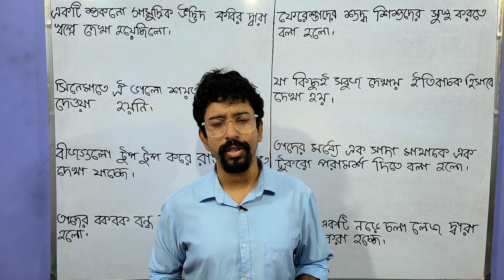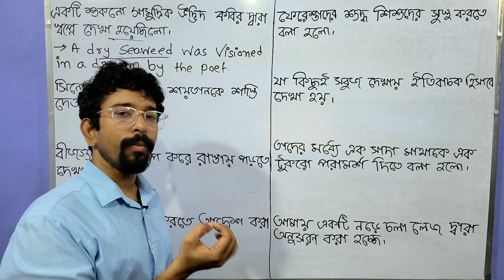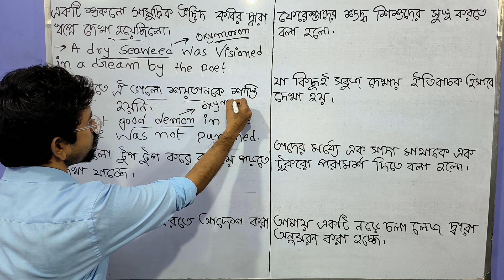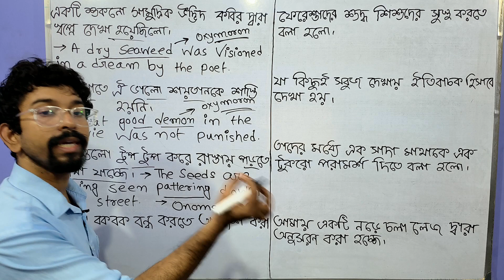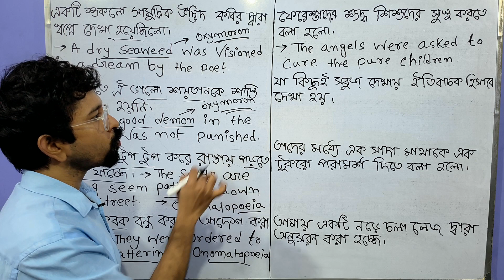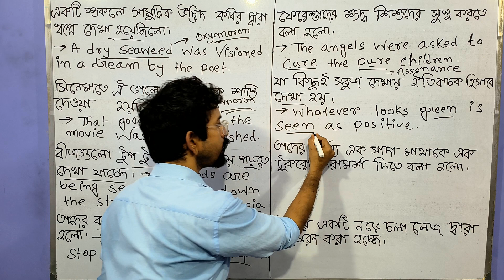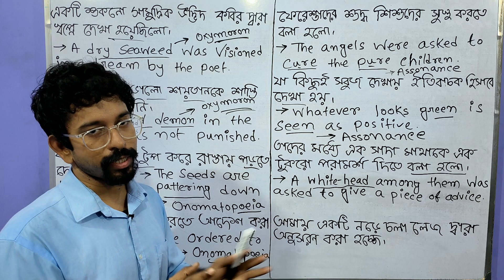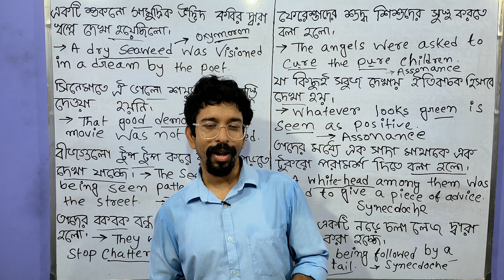Translation Practice: Figures of speech in English Grammar with Examples - Day 2 | Amit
Welcome to Day 2 of our enlightening series on translation practice, where we explore the fascinating world of figures of speech in English grammar. In this session, we delve into the nuances of various figures of speech, accompanied by practical examples and engaging translation exercises.

Figures of speech are powerful linguistic tools that add depth and creativity to our language. In this video, we present you with a diverse range of figures of speech, such as metaphors, similes, personification, hyperbole, and more. Each figure of speech will be accompanied by clear explanations and illustrative examples.

Throughout the session, we engage in translation practice, offering you the opportunity to apply your knowledge and translate these imaginative expressions into your native language. This practice will sharpen your language skills, improve your understanding of figures of speech, and foster creativity in your own linguistic expressions.

Whether you are a language enthusiast, a student, or someone looking to refine your language skills, this video offers a valuable resource. You will gain a deeper appreciation for the beauty of figures of speech, explore their impact on language, and discover how to use them effectively in your own communication.

Join us in this interactive video as we dive into the realm of figures of speech in English grammar, enriched with translation practice to enhance your language proficiency. Embrace the art of expressive language, develop your translation abilities, and elevate your command of English.

Note: Engaging exercises, practical examples, and clear explanations will be provided throughout the video to reinforce your learning experience. Make sure to actively participate in the translation exercises to maximize your understanding and retention of the material.

Don't miss this opportunity to explore the captivating world of figures of speech, engage in translation practice, and embark on a journey of language enrichment. Join us for Day 2 as we delve into the realm of figures of speech in English grammar, nurturing your language creativity and proficiency.